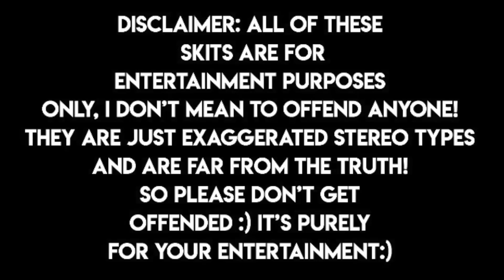Our Family's Morning Routine IN OUR BEACH VACATION HOUSE! *WITH VOICE* | Roblox Bloxburg Roleplay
☆ CREDITS/MUSIC USED: ☆